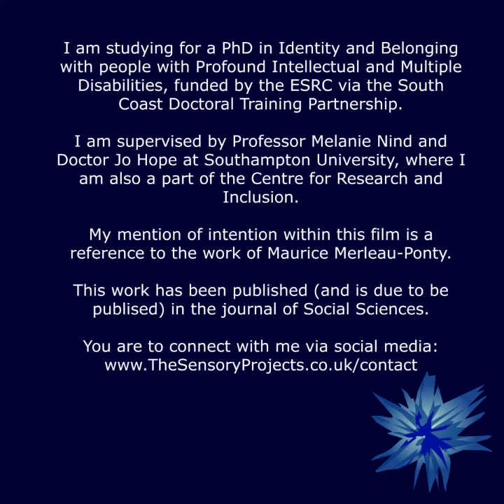Being with and embodied identity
This video is a small report on where we are at with our methodology and our exploration of embodied identity.